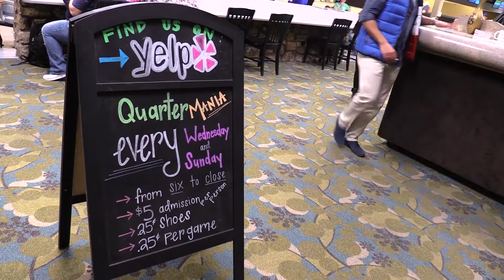QUARTERMANIA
Check out this video on Southern Bowl's 25 cent specials!